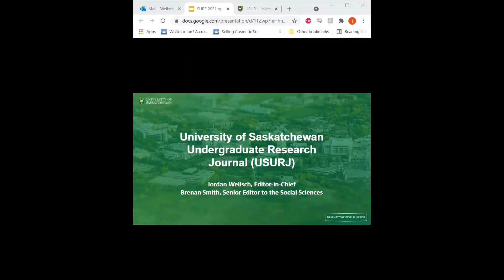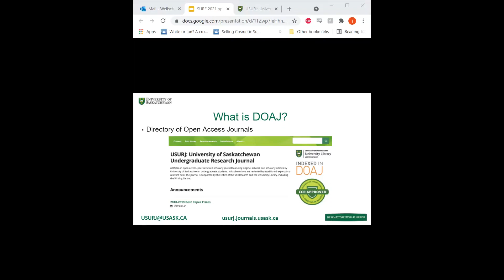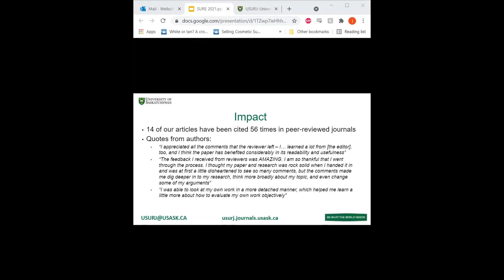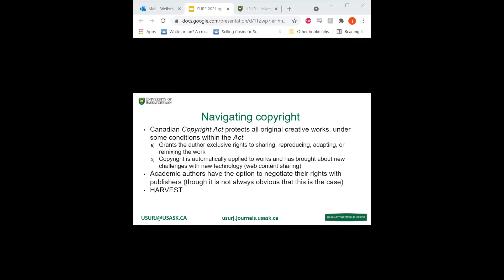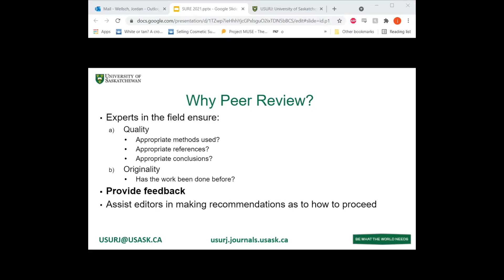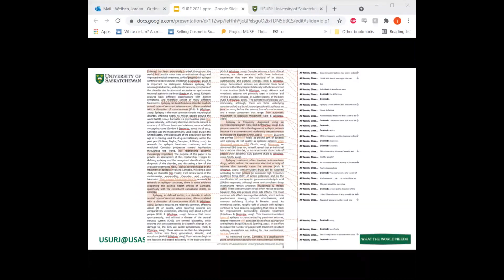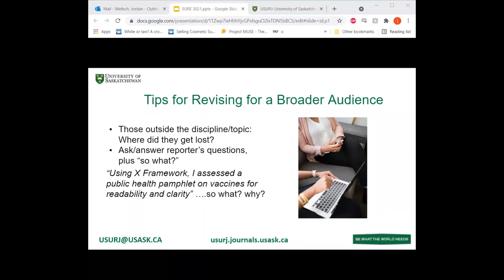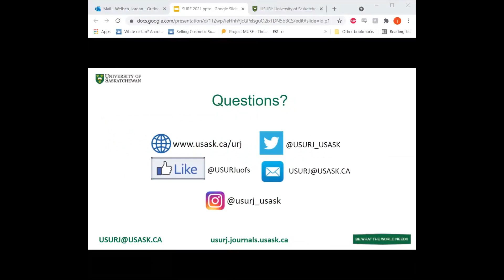Publishing with USURJ USask Undergraduate Research Journal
Hear from Jordan Wellsch, Editor in Chief of USURJ, along with Brenan Smith, Senior Editor to the Social Sciences, as they explain what it looks like to submit an article to the USask Undergraduate Research Journal, and what happens to the article as it moves through the publishing process.